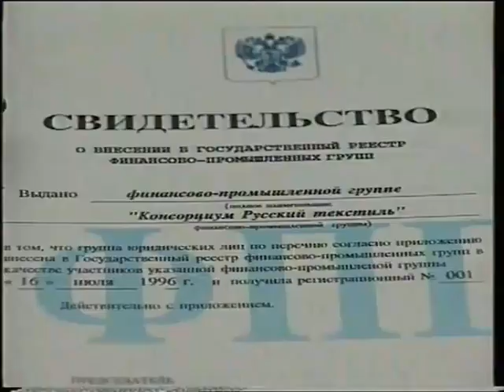МГТРК "Мир". Регистрация финансово-промышленной группы Консорциум "Русский текстиль". 1996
МГТРК "Мир". Регистрация финансово-промышленной группы "Консорциум "Русский текстиль"" под управлением Роспрома (группа Менатеп). Задача группы представлена как возрождение лёгкой промышленности в России. 1996 год.
Саламбек Хаджиев - председатель Госкомитета РФ по промышленной политике.
Репортаж для информационной программы "Спектр" Межгосударственной телерадиокомпании "Мир".
Корреспондент - Анна Потагина (Анна Круглова).
Заставка информационной программы "Спектр".